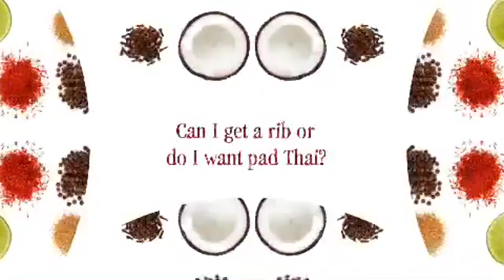Rick Bartow's Outside Friends ep9 escape pod pt2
Improvised music recorded live
We jam outside due to COVID 19 Social Distancing
Rick Bartow - bass and vocals
Mumbo Cochrane - drums and percussion
Wes Paich - drums and percussion
Alan Gowa - guitar and vocals
Matt Pugliese - guitar and vocals